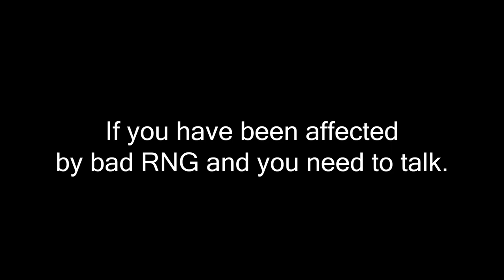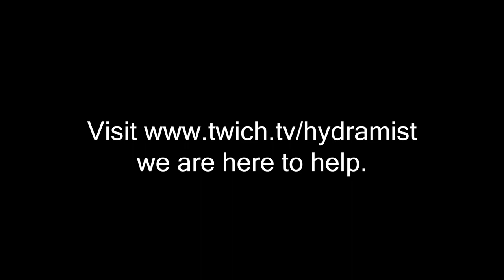I had a meltdown over RNG - Hydra WotLK Arena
It's free!

Video Title: I had a meltdown over RNG - Hydra WotLK Arena